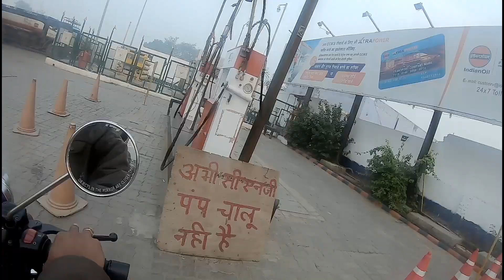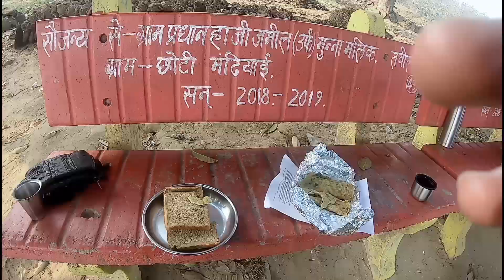Delhi to Mussoorie bike trip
Mussoorie, Queen of the Hills, located some 290 km north of New Delhi, is among the most popular hill stations of the country. It is a captivating paradise for leisure travellers and honeymooners.The hill station is in the foothills of the Garhwal Himalayan range.Mussoorie is at an average altitude of 1,880 metres (6,170 ft)